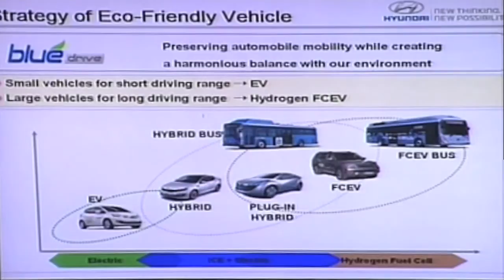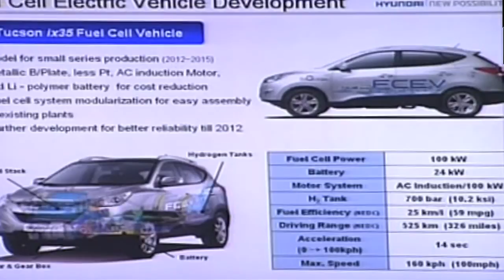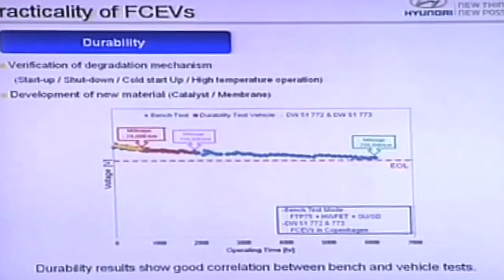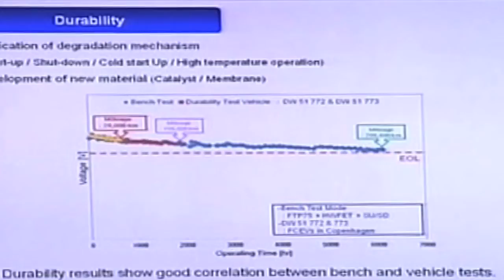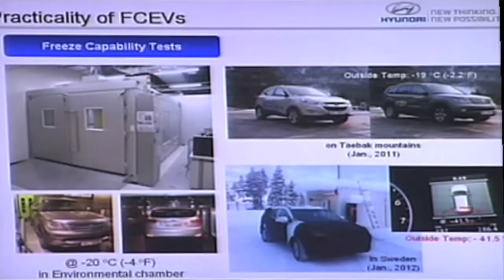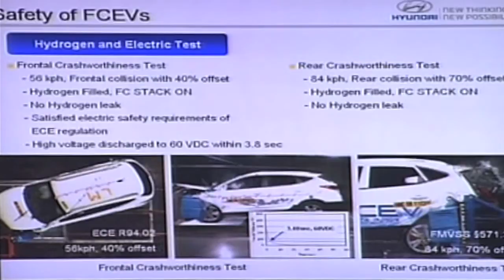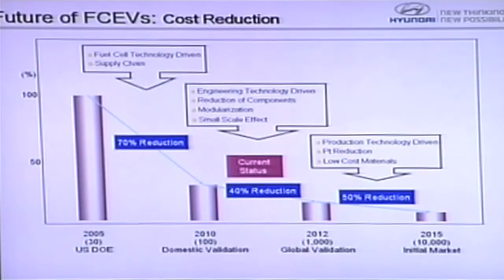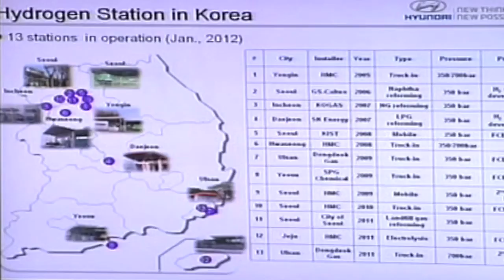Hydrogen fuel cell vehicle development - a future engineering presentation by Hyundai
About the Speaker:
Dr. Ing Sae Hoon Kim - Principal Research Engineer, Hyundai Motor Company

Contents:
* Hyundai low emission vehicle strategy and roadmap
* Hydrogen fuel cell electric vehicle development
* Hyundai Tucson ix35 FCEV
* Comparative performance to ICE and EVs
* Survivability in extreme temperatures
* Durability
* Affordability / Cost
* Safety & Crash testing
* Refuelling / Recharging
* Usability & Availability

Context:
Part of the FUTURE ENGINEERING session at the Investing in Future Transport conference, City Hall, London, August 2012 - Organised by Cleantech Investor Ltd & Revolve Global Ltd - in association with the Oxford to London Eco-Rally.